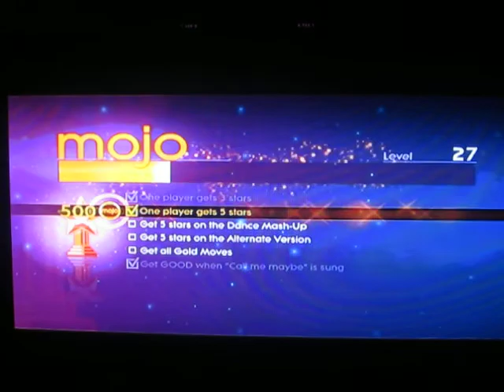Jacob vs Everest Episode 3- Just Dance 4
duplessy